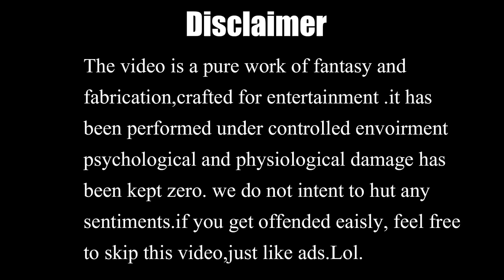Magic With Handsome Guy | Faisal Raja Magician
If you have any suggestions related to this Video Or you have interesting ideas please share with us in the comment section.